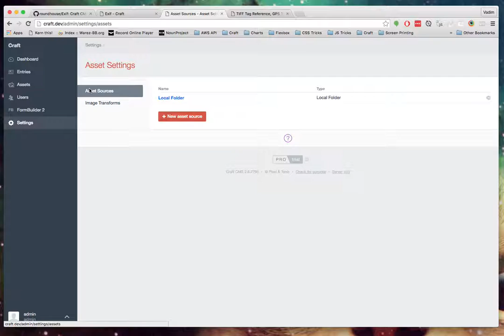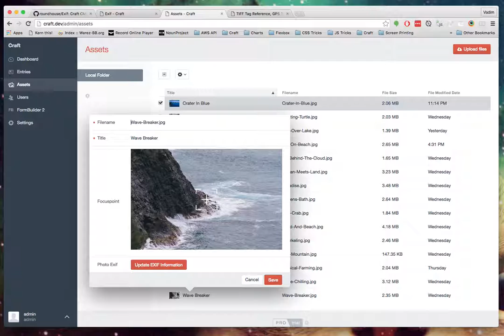Setup EXIF Craft CMS Plugin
Once set up you can save EXIF information with every asset element. Easily display EXIF data on the front-end.